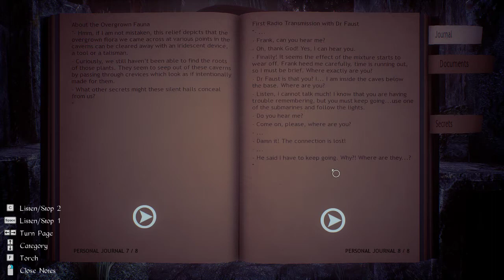LOL WTF AMI DOING, Conarium 04 (Midnight Month)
I'm sure I'm missing something here.